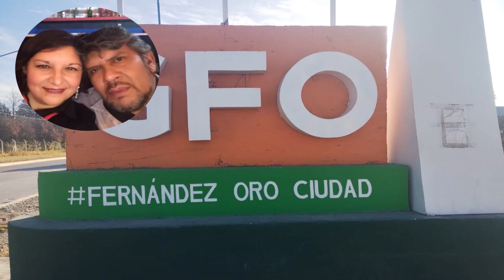MARÍA LUISA D'ÉLÍA - CORAZÓN DEL VALLE (2)